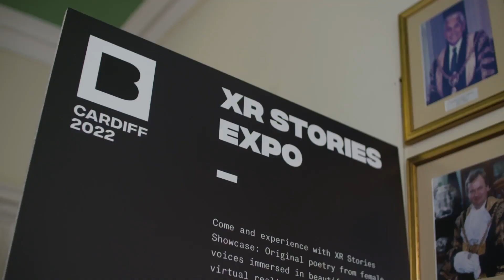BEYOND 2022 Sizzle SHORT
BEYOND 2022, the 5th  took place at the Cardiff City Hall gathering thinkers, makers, investors and researchers across the creative industries to explore the relationship between creative research and business innovation. These are some of the highlights.